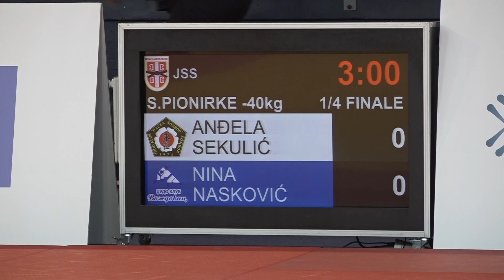Anđela Sekulić BAČ Nina Nasković VOŽ 0:1 -40kg